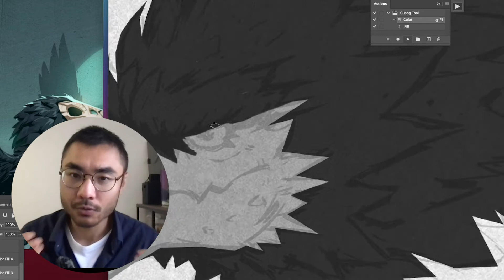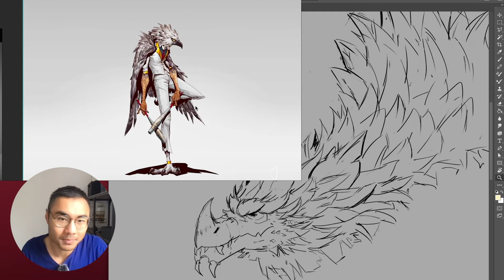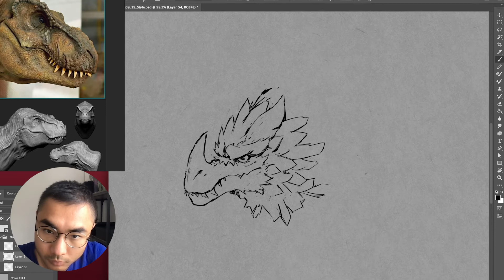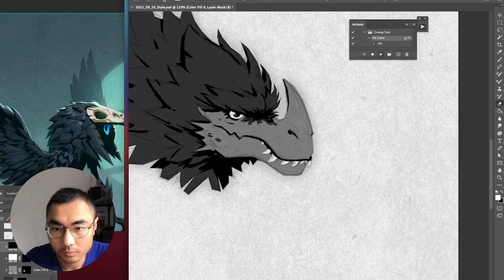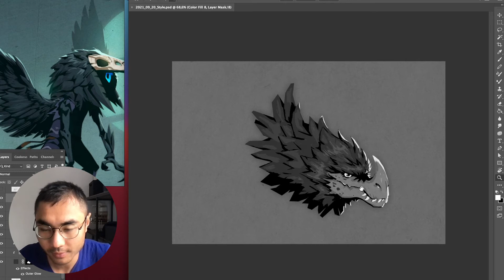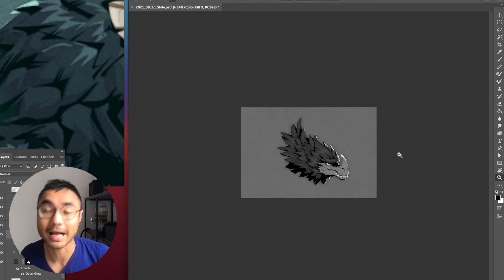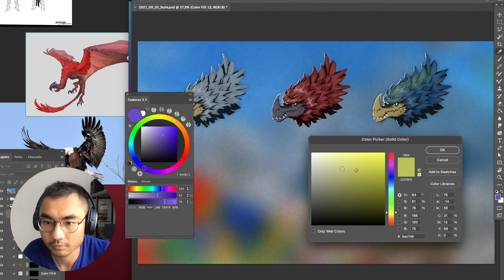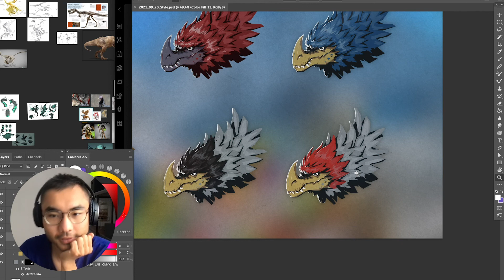Dragon Vouivre : Du dessin à la couleur stylisé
Sommaire :
00:00 Intro
01:07 Esquisse forme finale
05:25 Ombrage et lumière stylisés
07:43 Mise en couleur stylisée

Musiques :
- Artistes : Miramare x Clément Matrat